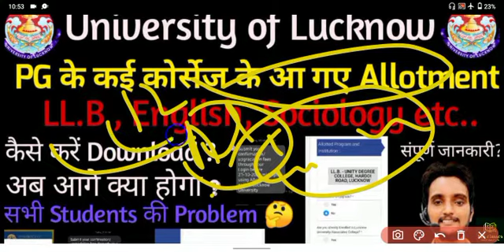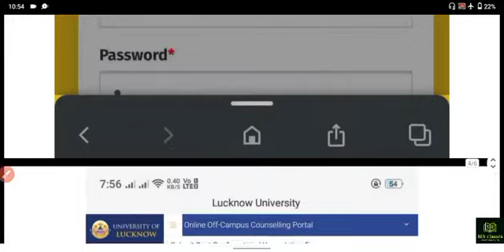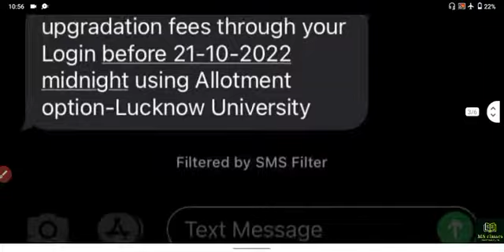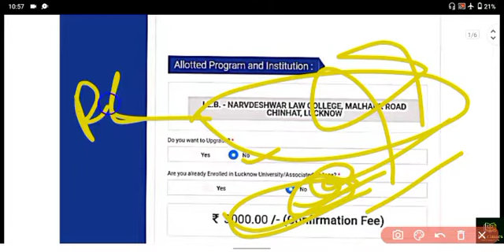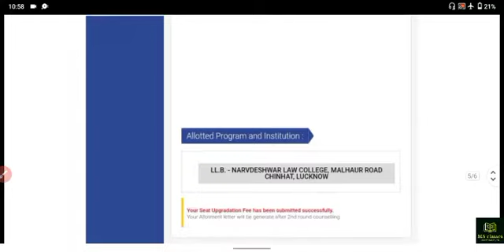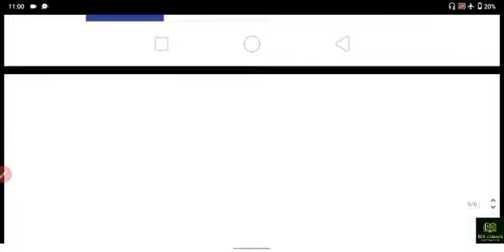lucknowuniversity PG Courses की आ गई Allotment l download llb आप के सभी problem का solution?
l law of Crime'II lLLB 3 year's second semester exam papers l analysis l Family LawLucknow University PG Entrance Exam Cut answers key#Lucknow University 2022 UG Entrance Exam Counciling start Today ..Lucknow University UG Entrance Exam की आ गई merit list lLLB 3 year's second semester exam papers l international Law Paper analysis llb meritlist lucknowuniversity entranceexamug lucknowuniversity l. LLB 3 year's 2nd semester exam l Law of Contract lIndian Constitution से most imp 5 question lucknowuniversity lucknowuniversity LLB, MBA, MTTM entrance exam 2022 lLucknow University l B.ed 2nd Semester Admit Card lAdmit Card Update l B.ed 2nd Semester Admit Card कब तक आयेगाl lawoftorts llbhons political science 2nd Sem Big Semester Results Update l
lawstudents bareact External Intenral 33 Number New rule pass LucknowUniversity l B. Com Syllabus All Semester deatils#lucknowun
lucknow universiy l
lucknow_university_examnation_formdate_2022 ll बड़ गई हैं ll क्या है last date जानिए ll#evensemester
Lucknow University 2022 ll examnationform ll how to Fill ll
Lucknow University 2022 Exam nation form ll Last dates ll Full process ll
law of Torts ll Devlopment of Torts ll#lucknow
upscholarship2021 New updates Rule ll lucknowuniversity semester exam में क्या
teligram channel links 👇
WhatsApp groups लिंक नीचे दिया है..👇join

lucknow university exam news today 2022,
lucknow university exam 2022,
lucknow university examination form correction,
lucknow university exam form kaise bhare,
lucknow university exam pattern 2022,